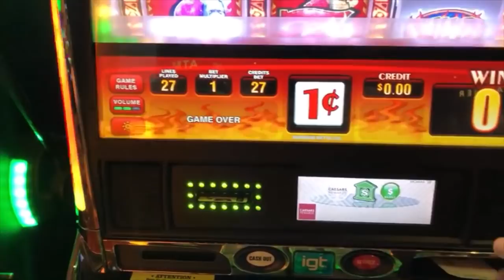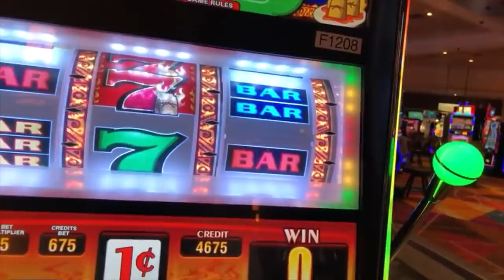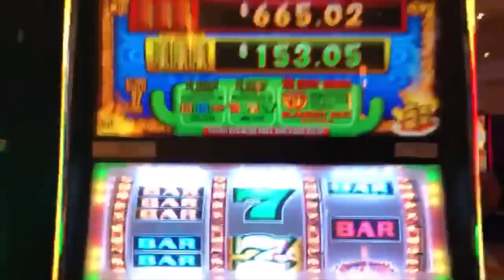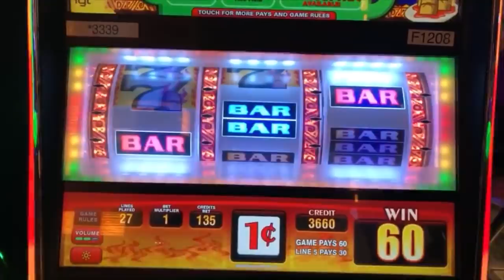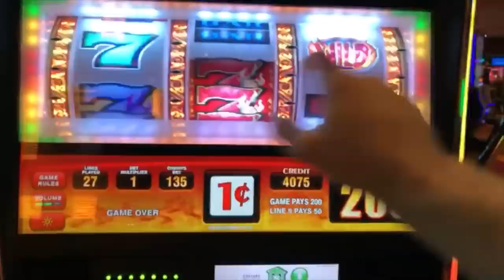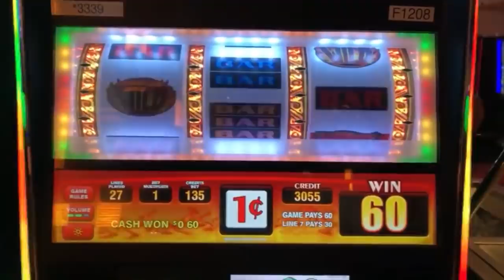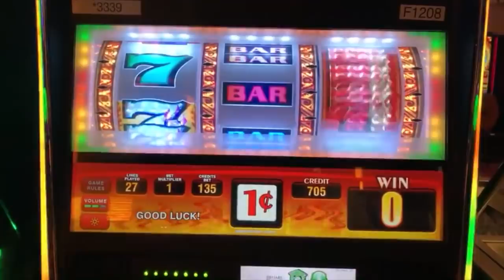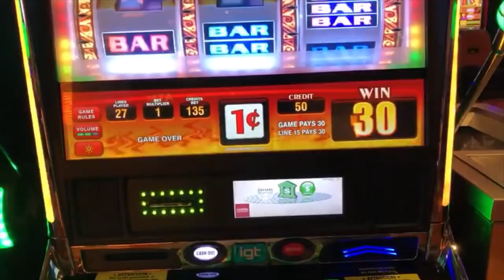THE SUNDAY MORNING SCRAGGLE: RED HOT TAMALES SLOT PLAY! 777! FUN SESSION! PROGRESSIVE JACKPOT CHASE!